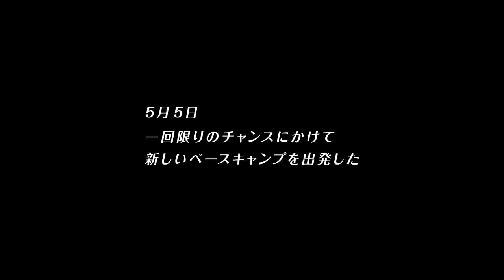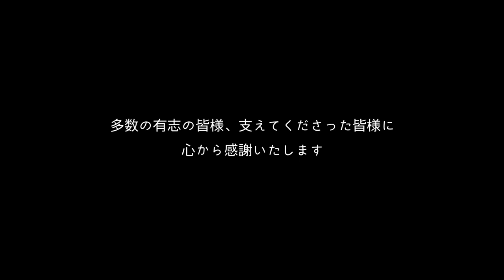ヒマラヤンキャンプ2018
●ヒマラヤキャンプとは
登山家花谷泰広が主宰するヒマラヤキャンププロジェクトは「山岳文化の継承と発展」というミッションの下、公募により選抜されたメンバーと花谷が国内トレーニングを経て、ネパール・ヒマラヤの未踏峰、あるいは未踏ルートに挑む「若手養成プロジェクト」。実際にチームが目指す山を自分たちで調べ上げ、チームの運営もメンバー主導で行っている。
●高度6,000m超の高所という自然と対峙
楽しい街での準備やキャラバンの様子から一転、日本の登山では遭遇し得ないヒマラヤの超高所ならではの厳しさを初めて経験するメンバーたち。経験豊富な花谷に率いられるヒマラヤ初経験のメンバーを襲う体力の限界や高度順化の苦しさなど切実な姿が映し出される。
●登山メンバー自ら撮影したドキュメンタリー作品
本作は2018年の第3次ヒマラヤキャンプの登攀の様子を登山メンバー自ら撮影。帰国後に編集のプロチームと共に作品化したショートムービー。カトマンズの街からベースキャンプまでの様子、ネパールの雄大な自然、厳しい高所登山における登頂までのクライマックスを存分にご鑑賞ください。